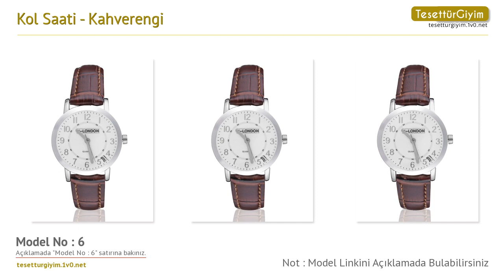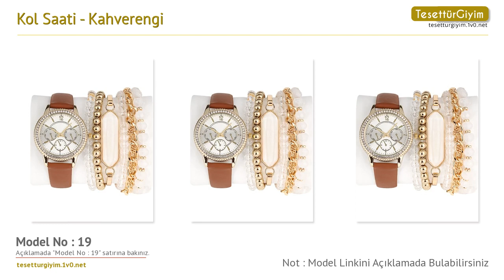Kahverengi Kol Saati - Saat Modelleri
Bu senenin saat modellerini sizler için derledik. Videodaki saat modelleri hakkında daha detaylı bilgi almak için aşağıdaki bağlantıları kullanabilirsiniz.

Model 1 :
Kol Saati - Kahverengi - Dexter

Model 2 :
Kol Saati - Kahverengi - Aqua Di Polo 1987

Model 4 :
Kol Saati - Kahverengi - Ricardo

Model 5 :
Kol Saati - Kahverengi - Y-London

Model 9 :
Kol Saati - Kahverengi - Polo55

Model 13 :
Kol Saati - Kahverengi - Lafuma

Model 19 :
Kol Saati - Kahverengi - Jessica Carlyle